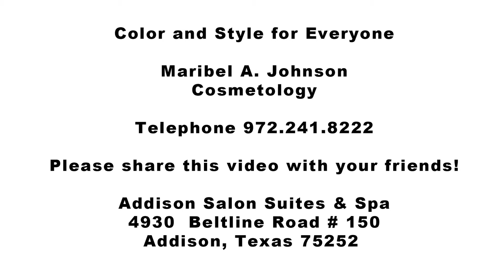Maribel A Johnson at Addison Salon Suites & Spa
Maribel A Johnson
Cosmetology

Addison Salon Suites & Spa
4930  Beltline Road # 150